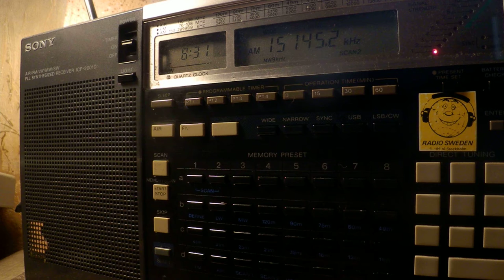11 01 2018 Adventist World Radio in Tachelhit to NoAf 0830 on 15145 Nauen